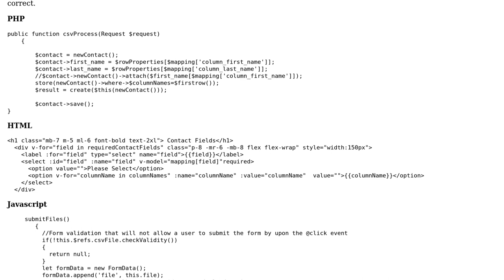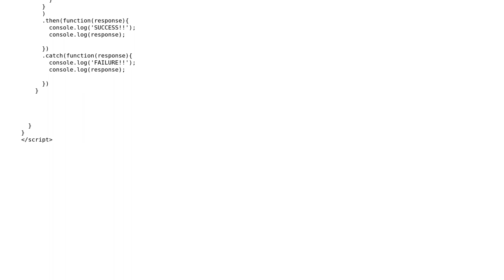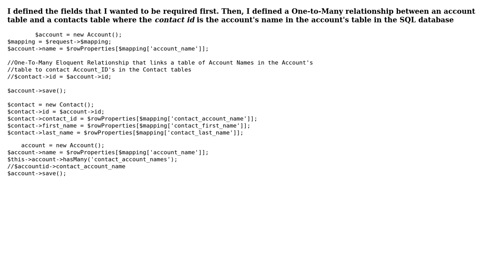PHP - Importing columns from uploaded CSV file to SQL database (Laravel 5.7)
With thanks & praise to God, and with thanks to the many people who have made this project possible! | Content (except music & images) licensed under CC BY-SA | Music | Images & others | With thanks to user ? user Victor Melvin user greybeard and the Stack Exchange Network Trademarks are property of their respective owners. You are responsible for your own actions.